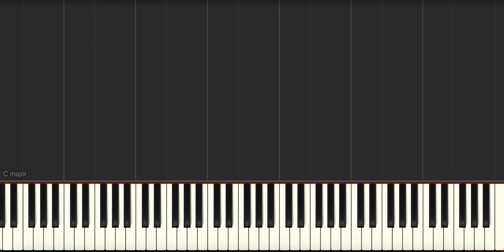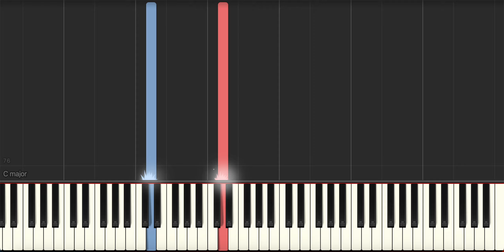Highwayman - The Highwaymen - Piano Tutorial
Synthesia tutorial for Highwayman by The Highwaymen.